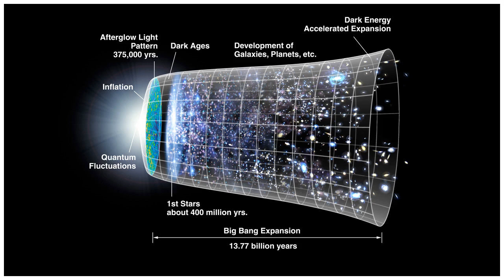Is dark energy an illusion?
Long after the big bang, the expansion of the universe has again begun to accelerate, as shown in this diagram. Is dark energy an illusion? For the past 20 years, physicists have known that the expansion of the universe is accelerating, as if some bizarre “dark energy” is blowing up space like a bal...